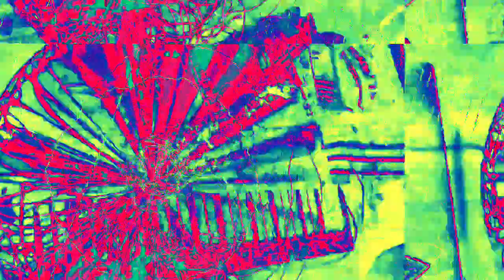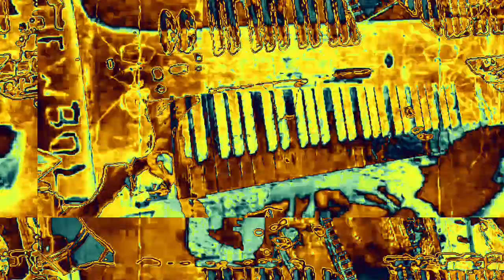[EPILEPSY WARNING] Movie 23 02 16 13h02m30s